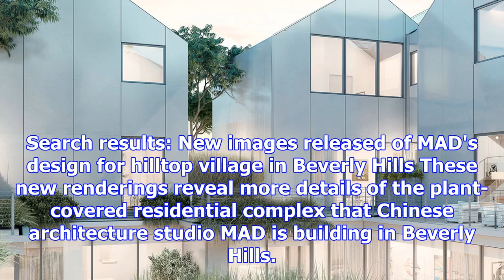Mad's hilltop village in beverly hills shown in new images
Search results: New images released of MAD's design for hilltop village in Beverly Hills These new renderings reveal more details of the plant-covered...